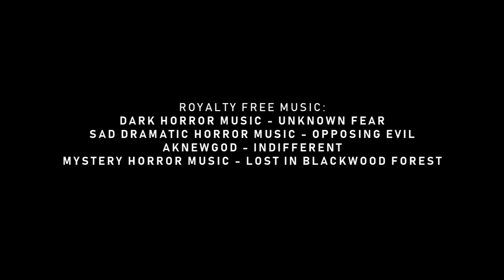The Making of: CAIN (SHORT DOCUMENTARY)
This is a short documentary we were able to put together to showcase the makings of our horror film. We go into detail on the process of writing the script, the characters, the shooting aspect of the film. As well as some extra bits. We hope you enjoy!

Documentary Directed, Written and Edited by Patrick Johnson.